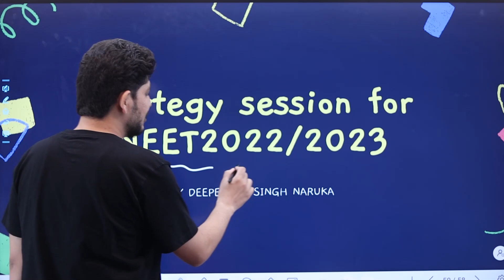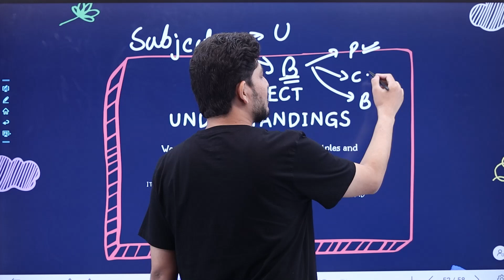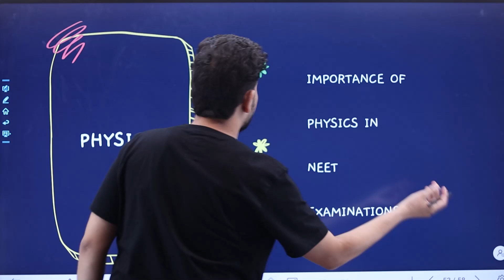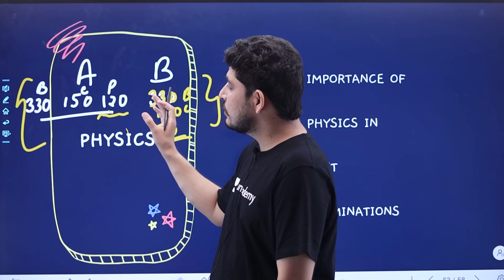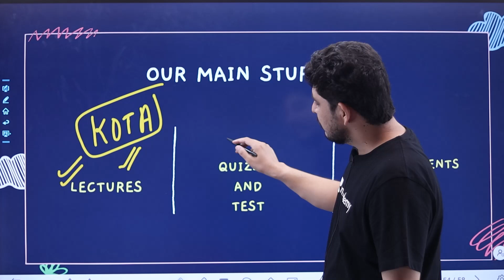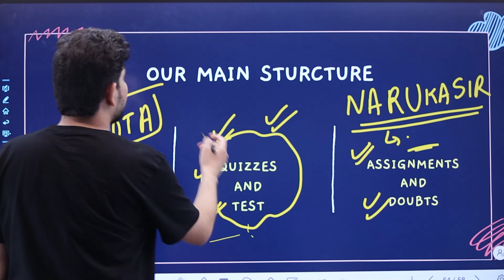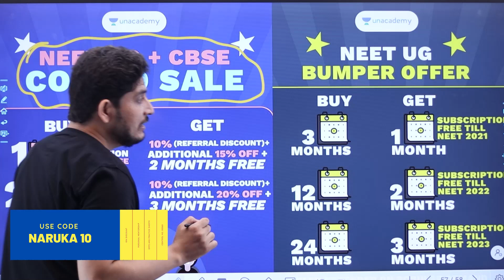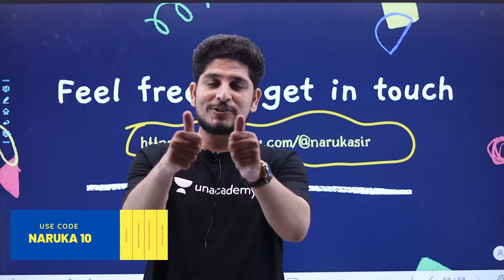Strategy Session for NEET 2022/2023 by Naruka Sir | Mission Wednesday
This lesson starts with a discussion on Strategy Session for NEET 2022/2023 Aspirants. Deependra shares various strategies to help you crack the NEET exam.

👉🏻 Deependra Naruka and other top educators are teaching live on Unacademy Subscription.

Unacademy Subscription Benefits:

1. Learn from your favorite teacher
2. Dedicated DOUBT sessions
3. One Subscription, Unlimited Access
4. Real-time interaction with Teachers
5. You can ask doubts in a live class
6. Limited students